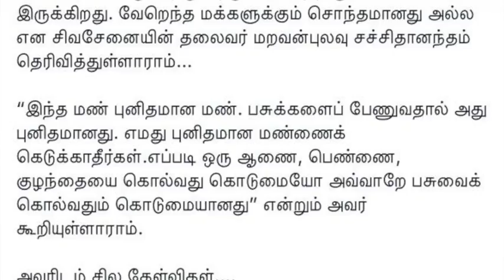மாடறுப்புக்கு எதிரான சிவசேனாவின் ஆர்ப்பாட்டம் : வடக்கில் மீண்டும் துளிர்விடும் இனவாதம் by Rasmin